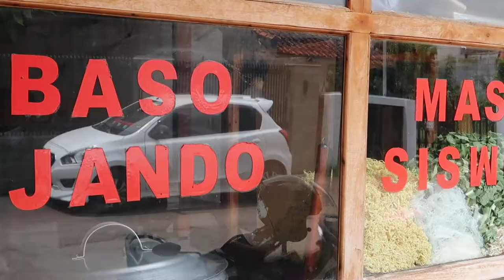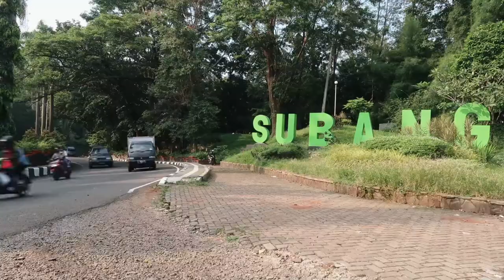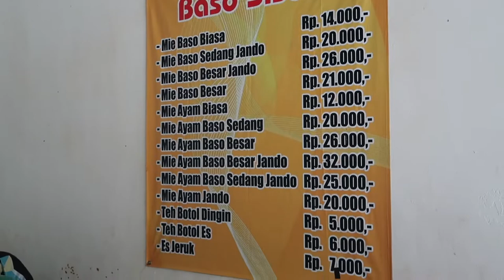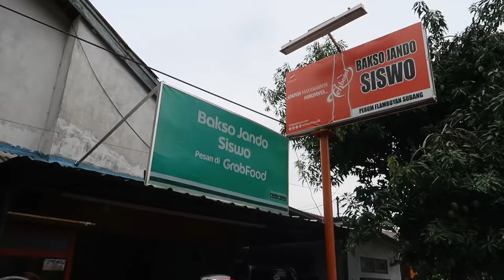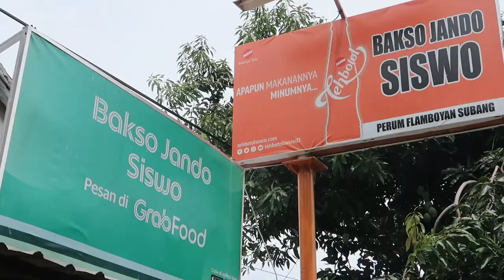PORSINYA BRUTAL !! SEHARI ABIS 1 KWINTAL DAGING !!! Bakso Jando Mas Siswo Subang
Bakso memang sudah menjadi salah satu makanan favorit masyarakat Indonesia. Nah, jikalau sedang berada atau berkunjung di kota Subang, pastikan buat menyantap kuliner yang satu ini. Salah satu tempat yang bisa menjadi rekomendasi, adalah Bakso Jando Siswo, yang sudah ada sejak tahun 1980-an, dan merupakan pelopor bakso jando di Subang. Rasanya? Beuuh, juara!!

BAKSO JANDO MAS SISWO
(Gg. Srangenge, Karanganyar, Kec. Subang, Kabupaten Subang, Jawa Barat)
Harga: Mulai dari 14K